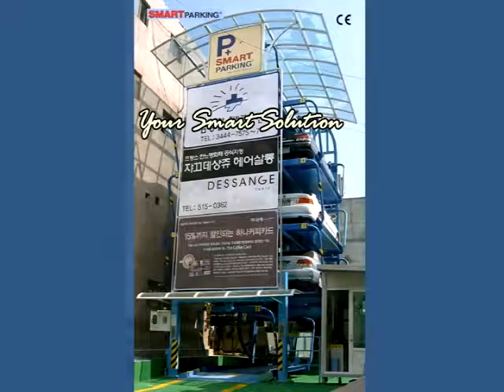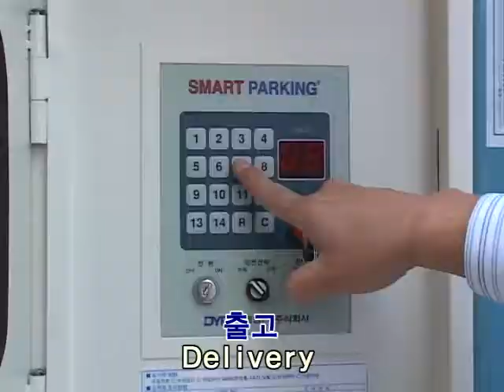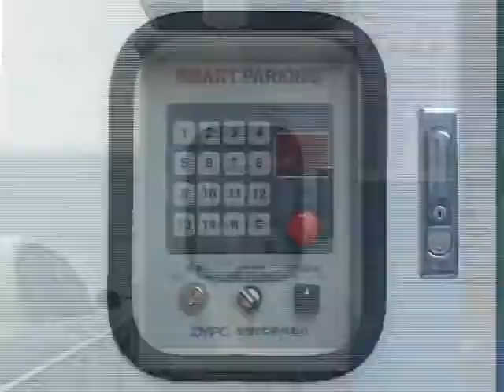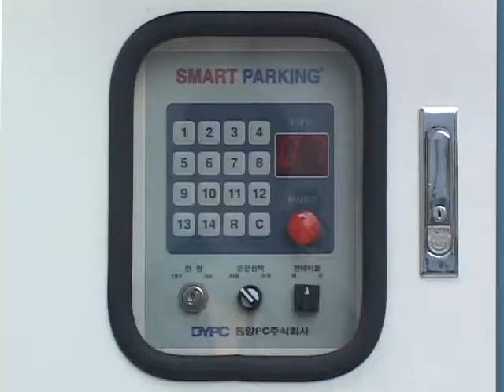Introduction of SMART PARKING video